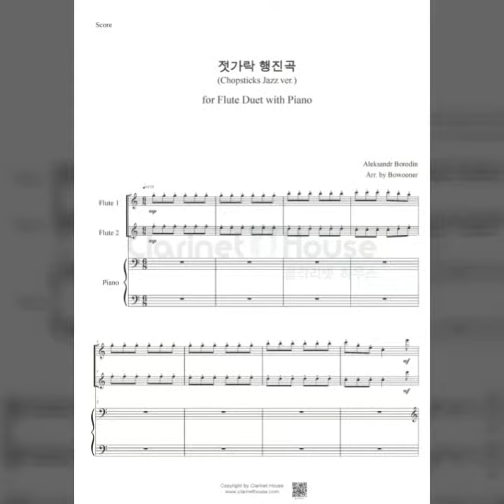플루트 악보/젓가락 행진곡 재즈(Chopstiks Jazz ver.)플루트 듀엣